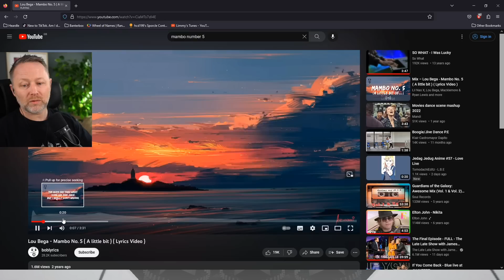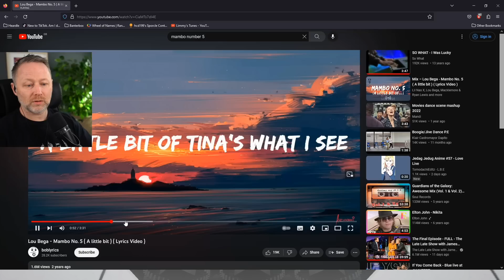A sneeze that sounds like the start of 'Mambo No.5'